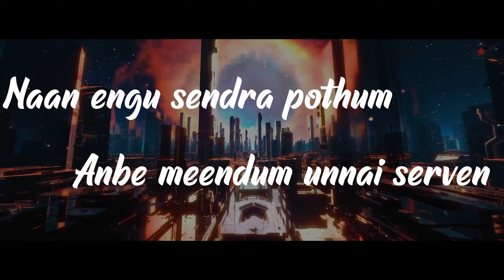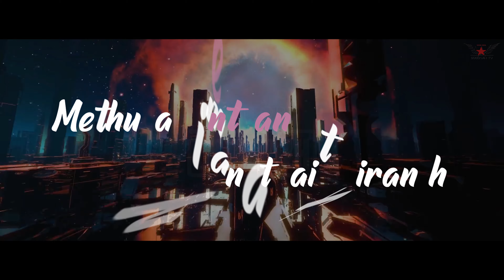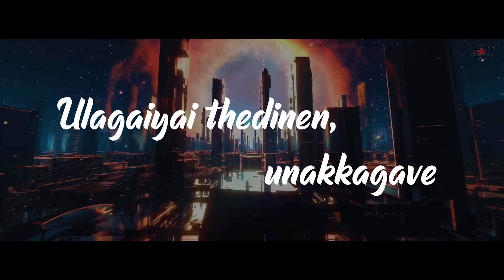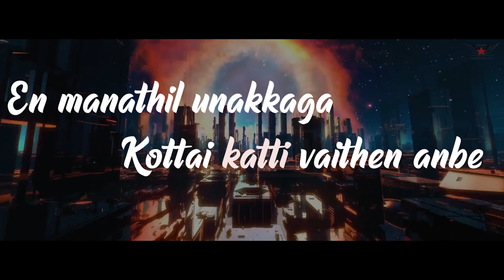UNNAI KANDU KONDEN - GOODWIN | Official Lyrical Video | 4K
Choose how YOU listen to “Unnai Kandu Konden” below ...

I hope you all like this song! Do support us and share our contents!

My Family | Brother's | DJ TAMIZH | Vimal | Shalyn | Theinmoli | Sharveddha | Dinesh | Krubakaran | IlangKumanan | Praveen Kumar | Goodwin TV Crew Member's.

Performed | Produced: Goodwin
Composer  Lyricist: Goodwin
Composer Lyricist: Melodee Riya
Composer Lyricist: Shaun
Video Credits: Dj Tamizh

Goodwin TV Entertainment. Rights are reserved selectively in the video. Manufactured by Goodwin TV Entertainment, Kedah, Malaysia.